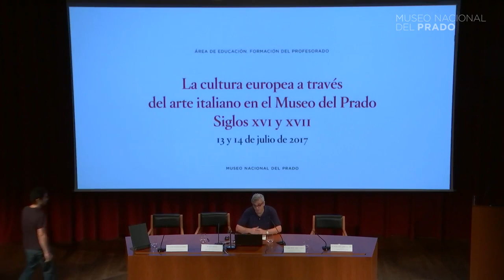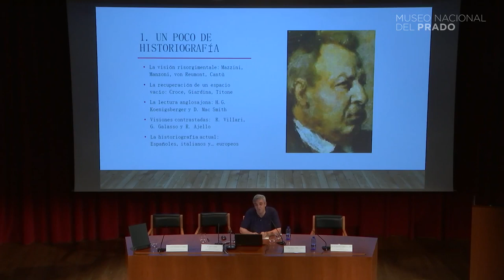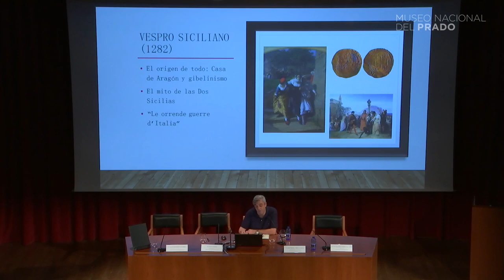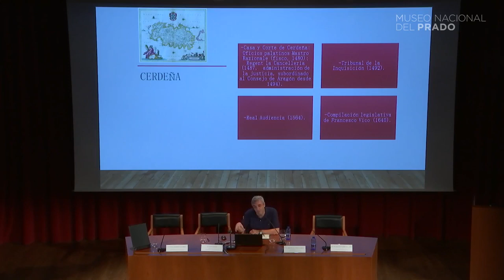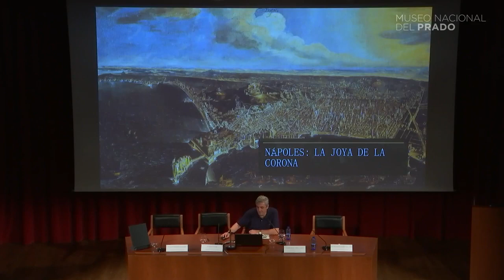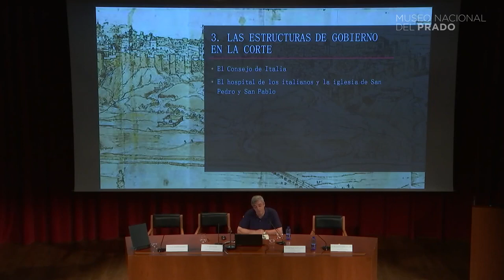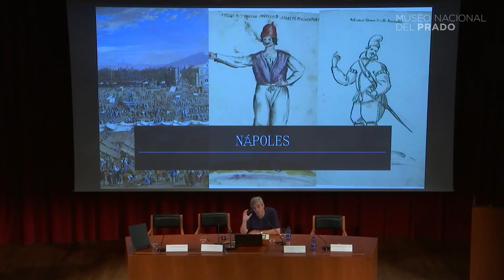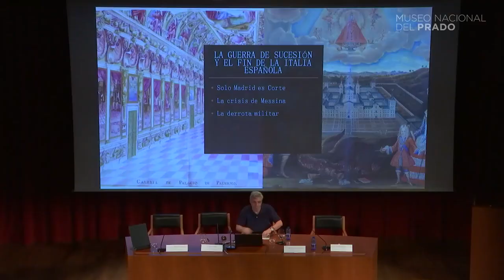Italia en la Monarquía Hispánica por Manuel Rivero Rodríguez